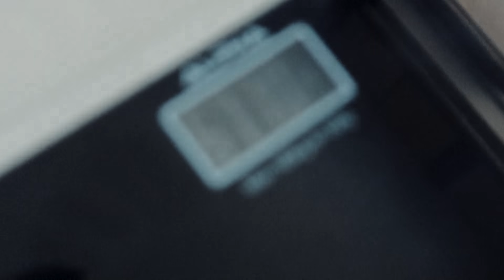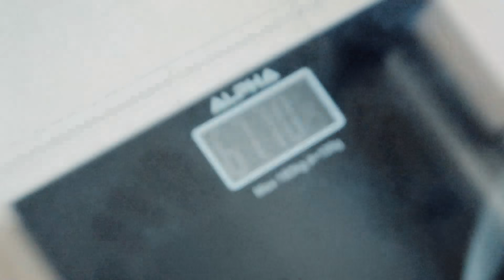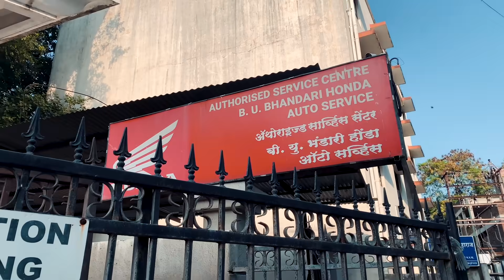IT'S COMEBACK TIME | Recovering From The Injury!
■ Products That I Use Everyday:
⚖️ Weighing Scales ⚖️